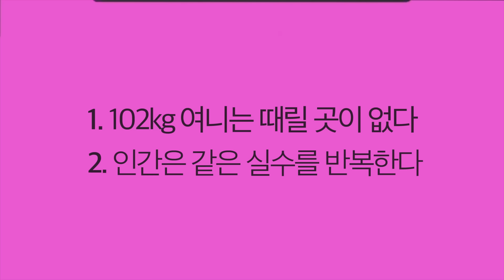102kg 애교뱃살녀, 랜챗 오빠들과 데이트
후원 계좌 | 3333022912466 카카오뱅크 이상일